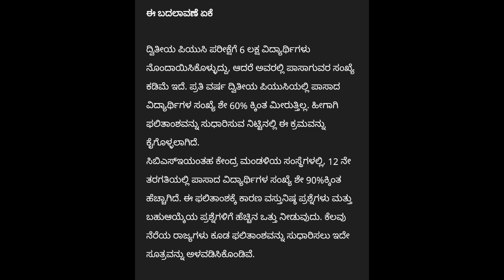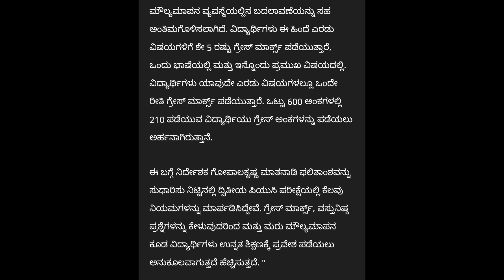ಪಿಯುಸಿ ಗ್ರೇಸ್ ಅಂಕ ಬಗ್ಗೆ ಮಾಹಿತಿ|GRACE FOR PUC EXAM 2023|THESE CONDITIONS APPLY|students solution